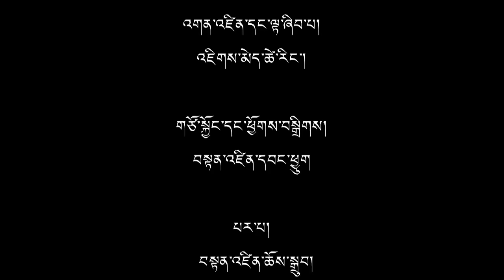(འདོན་ ༩༤) ཀུན་གཟིགས་པཎ་ཆེན་སྐུ་ཕྲེང་ ༡༡ དགེ་འདུན་ཆོས་ཀྱི་ཉེ་མའི་སྐོར་གླེང་བ།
ཕྱི་ལོ་ ༢༠༡༦ ཟླ་ ༠༤ ཚེས་ ༢༥ ཉིན་ཀུན་གཟིགས་པཎ་ཆེན་སྐུ་ཕྲེང་ ༡༡ དགེ་འདུན་ཆོས་ཀྱི་ཉི་མ་རིན་པོ་ཆེ་མཆོག་གུང་གྲངས་ ༢༧ ཕེབས་ཀྱི་ཡོད་པ་རེད། ཕྱི་ལོ་ ༡༩༩༥ ལོར་སྤྱི་ནོར་༧གོང་ས་༧སྐྱབས་མགོན་ཆེན་པོ་མཆོག་གིས་ཁོང་པཎ་ཆེན་སྐུ་གོང་མའི་ཡང་སྲིད་དུ་ངོས་འཛིན་གནང་བ་དང་དེ་མུར་རྒྱ་ནག་གཞུང་གིས་ཁོང་དང་ཡབ་ཡུམ་བཅས་པ་འཛིན་བཟུང་བཙན་ཁྲིད་ཀྱིས་གར་སོང་ཆ་མེད་དུ་བཏང་ཡོད་པ་མ་ཟད་རྒྱལ་མཚན་ནོར་བུ་ཞེས་པ་ཕྲུ་གུ་ཞིག་པཎ་ཆེན་སྐུ་ཕྲེང་བཅུ་པའི་ཡང་སྲིད་ཡིན་པ་ངོས་འཛིན་གསལ་བསྒྲགས་བྱས་ཡོད་པ་རེད། སྐབས་དེར་ཁོང་གུང་གྲངས་ ༦ ལས་སོན་མེད་པ་དང་འཛམ་གླེང་ནང་ཆབ་སྲིད་བཙོན་པ་ཆུང་ཤོས་དེ་ཆགས་ཡོ་པ་རེད། འདས་པའི་ལོ་ ༢༠ ལྷག་གི་རིང་ཁོང་གི་སྐོར་གནས་ཚུལ་གསལ་པོ་ཤེས་རྟོགས་བྱུང་མེད་པས་གཞིས་བྱེས་གཉིས་སུ་བོད་མི་ཚང་མས་སེམས་ཁྲལ་བྱེད་ཀྱི་ཡོད་པ་རེད། ཐེངས་འདིའི་སྒྲ་བརྙན་གླེང་སྟེགས་ཀྱི་ལས་རིམ་ནང་ཁོང་གུང་གྲངས་ ༢༧ སོན་པའི་འཁྲུངས་སྐར་སླེབས་ལ་ཉེ་བ་དང་བསྟུན་པཎ་ཆེན་དགེ་འདུན་ཆོས་ཀྱི་ཉི་མའི་སྐོར་བགྲོ་གླེང་ཞུས་ཡོད།

This is a panel discussion on 11th Panchen Lama Gedun Choekyi Nyima who turns 27 on April 25, 2016. Gedun Choekyi Nyima was recognised as the 11th Panchen Lama by His Holiness the Dalai Lama in 1995 and immediately after the announcement, the Chinese government arrested him and his parents and he has not heard since. The case of Panchen Lama's disappearance continues to worry Tibetans inside and outside of Tibet. Mr. Kunga Tashi, Central Tibetan Administration's political analyst and Ms. Tsering Tsomo, Director, Tibetan Centre for Human Rights and Democracy take part in the discussion.